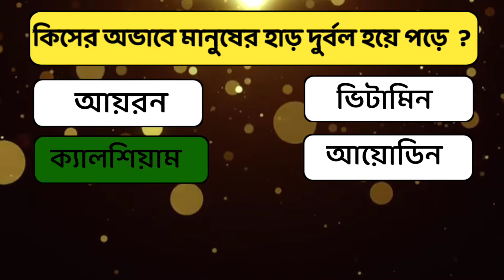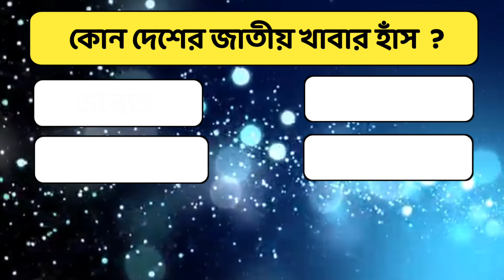কি খেলে শরীরে কোনো রোগ-ব‍্যাধি হয় না / general question / gk question / gk quiz / gk / প তে পড়া পড়ি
♦ আমাকে ফলো করতে পারেন ♦

              ধন্যবাদ সবাইকে🙏🙏🙏